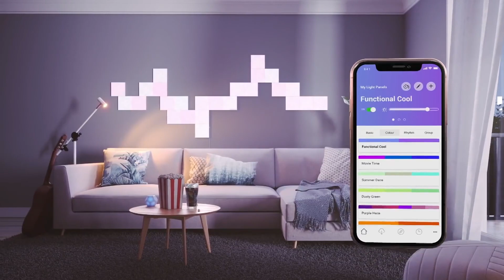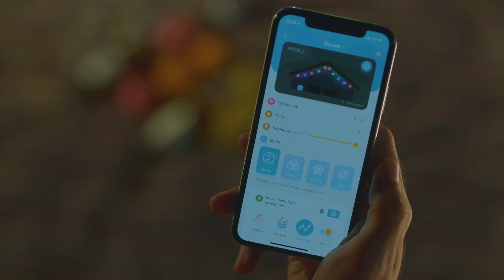Cuales son las mejores marcas de luces LED?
En este video os hablamos de Nanoleaf y Govee, dos de las principales marcas que venden soluciones de iluminación LED / RGB. Paneles, tiras, barras de luz, lamparas, luces de jardín, etc, etc. Si necesitas iluminar una estancia, o toda tu casa, debes recurrir a ellas.  Y más ahora que viene la navidad.

Los enlaces están temporalmente desactivados, pero si necesitas algo, te ayudo a buscar. Gracias!

Tienes otras marcas de las que te gustaría que hable? déjamelo en los comentarios!